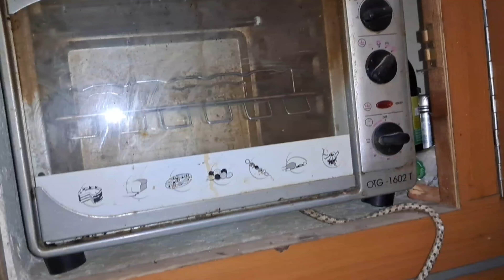आज हमारा बन गया सुपर टेस्टी पिजा